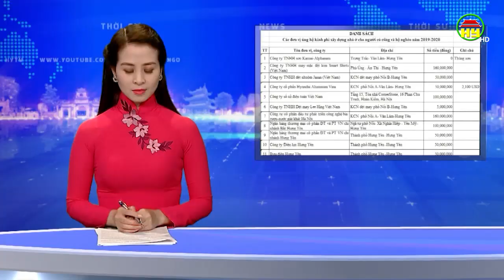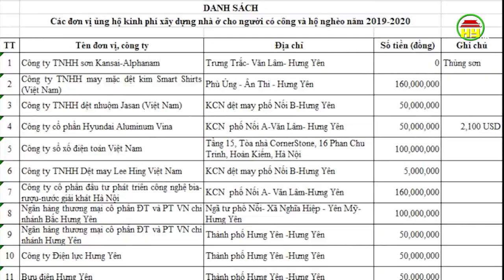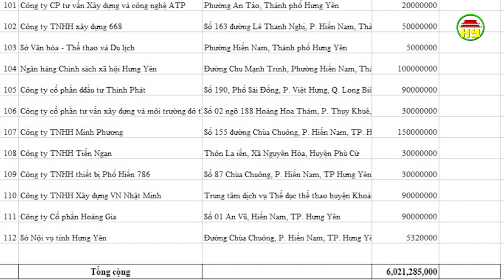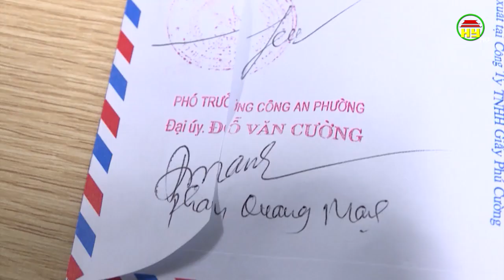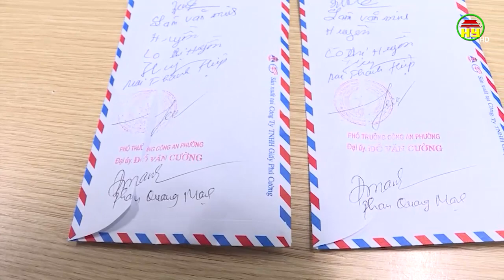Thời sự Hưng Yên thứ 3 ngày 24/12/2019